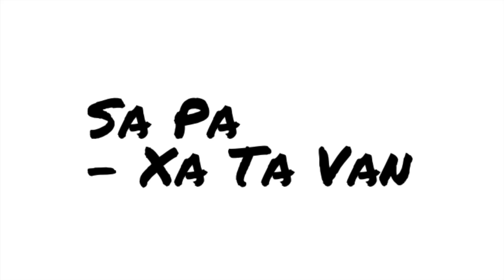Sapa VIETNAM Calming Virtual Tour - Best Destinations 2020 Pt. 3 | Travel Vietnam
Hi everyone!
I'm going to be making Vietnam series for a few weeks.  These are going
to be short videos with no talking/very little talking.

In this video I've put together footage from Sapa a few years back.
I love Vietnam💚

Please check out pt.1 Hue & pt. 2 Hoi An videos too.

Hope this series inspires you to travel when things get back to normal.

-For more about Sapa

🏨Book Hotels Worldwide

✮Travel Information (Visa, Documentation Requirements)

✮Get compensated up to $500 for delayed /missed flights